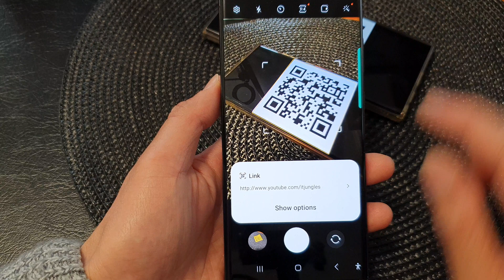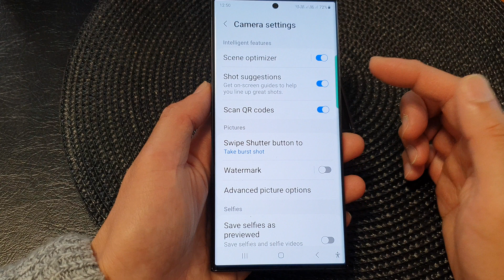Galaxy S23's: How to Scan a QR Code With a Built-in Camera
Discover the convenience of scanning QR codes directly with your Samsung Galaxy S23's built-in camera! In this tutorial, we'll show you how to effortlessly scan QR codes using your device's camera and explore the purpose and benefits of this feature.

Gone are the days of downloading separate QR code scanning apps. Now, with the Galaxy S23's native QR code scanner, you can easily access information, websites, and more, right from your camera app.

Purpose of Scanning QR Codes:
The purpose of this feature is to simplify your life by providing a quick and seamless way to interact with QR codes. QR codes are everywhere, from product packaging to restaurant menus, and even advertisements. With your Galaxy S23, you can instantly scan these QR codes to access relevant information or take action without the need for additional apps or typing URLs manually.

Benefits of Scanning QR Codes with Built-in Camera:

Convenience: The built-in camera QR code scanner eliminates the hassle of downloading and managing separate apps for scanning. It's a built-in feature that's always at your fingertips.

Quick Scan: With just a point and shoot, you can scan QR codes instantly, saving you time and effort. No need to type long URLs or search for the right app.

Productivity: Scanning QR codes streamlines tasks and boosts productivity.

So, let's get started! Open your camera app, point it at a QR code, and watch as the Galaxy S23 recognizes and interprets the code. It's that easy!

Don't miss out on this incredibly useful feature. Watch our tutorial to learn how to scan QR codes with your Samsung Galaxy S23's built-in camera now!